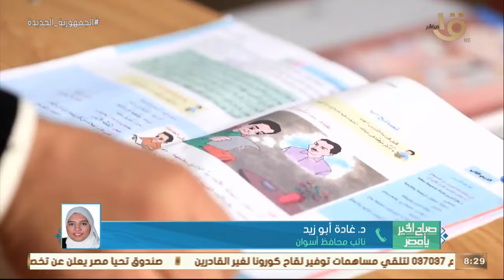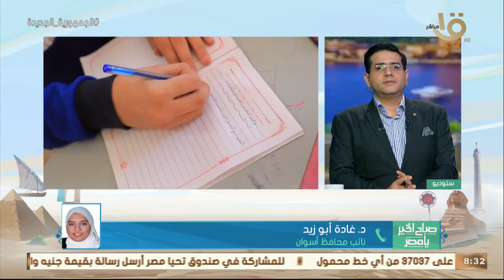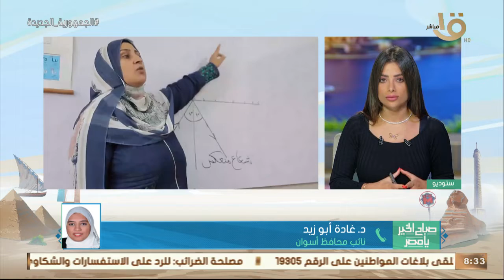استعداداً للعام الدراسي الجديد.. إدراج %35 من المدارس بقرى حياة في أسوان.. د. غادة أبو زيد توضح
صباح الخير يا مصر | استعداداً للعام الدراسي الجديد.. إدراج %35 من المدارس بقرى حياة في أسوان.. د. غادة أبو زيد نائب محافظ أسوان توضح